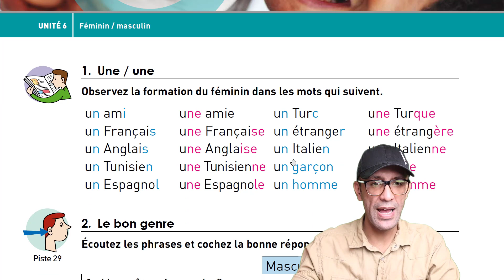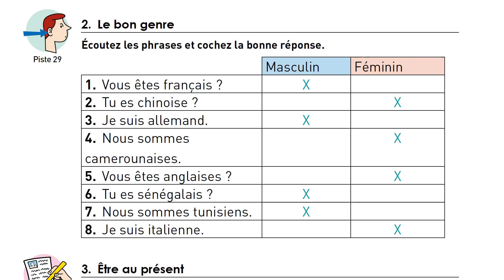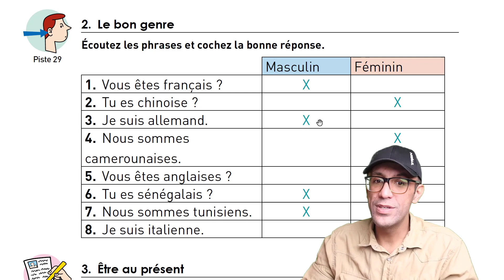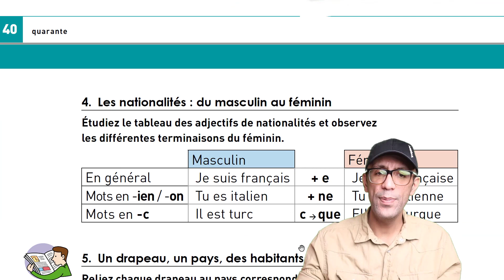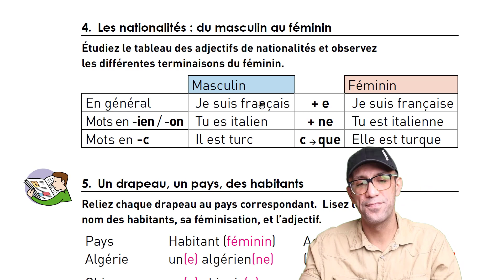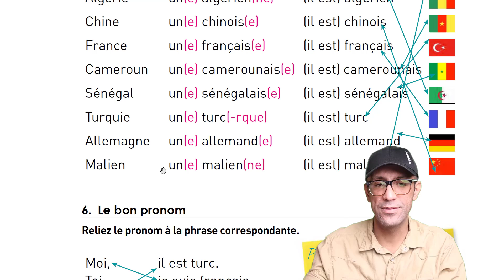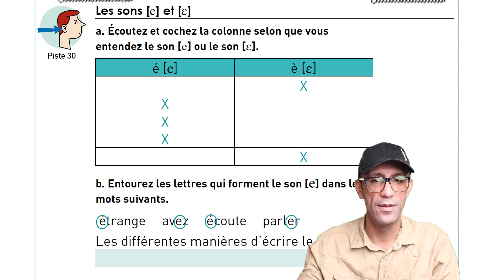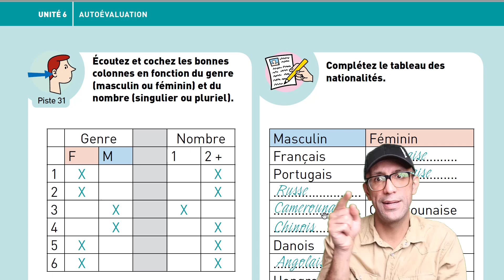آموزش زبان فرانسه - درس ۶ - مذکر و مؤنث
در ویدئوی آموزش زبان فرانسه درس6، سراغ بخش 6 کتاب خودمون می‌ریم  و یاد می‌گیریم چطور صفات مذکررو به صفات مونث تبدیل کنیم و چطور از صفات‌ ملیت استفاده کنیم.

**Nouvel Horizon est une association humanitaire pour aider les migrants persanophones à apprendre le français pour mieux s'intégrer dans la société.

کانال یوتوب مصطفی شالچی
t.ly/mSPI

صفحهٔ اینستاگرام
t.ly/WT2d